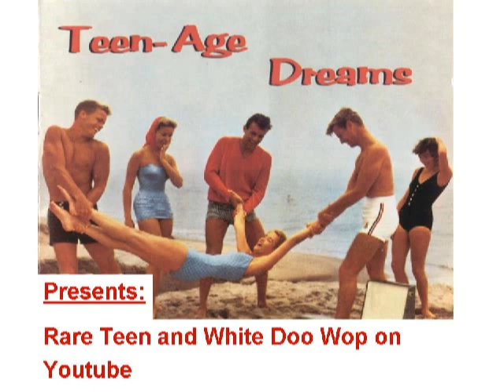TEENER Jules Blattner - I´m so blue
Released on NORMAN 533